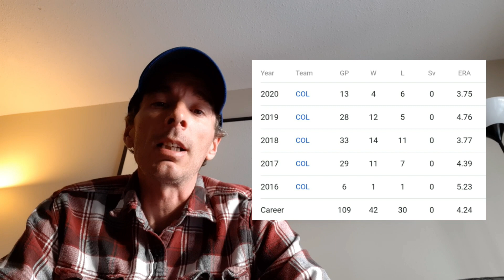Rockies & Yankees talking about making a trade for German Marquez. Blue Jays & Angels also in talks.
Talking about Colorado rockies starter German Marquez and how he could be traded this MLB off-season. Breaking down all the teams that could be interested in making a trade for him including the new York Yankees, blue Jays and Angels.

Breaking down German Marquez and his career, stats, and what he could bring to any MLB team that does trade for him.

Talking about all the latest MLB trade rumors, free agent predictions and MLB news.